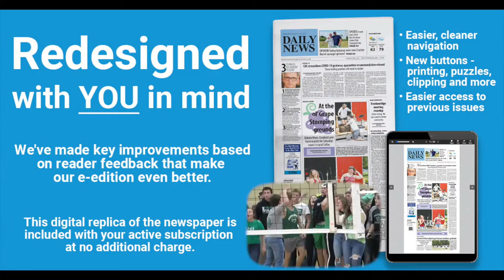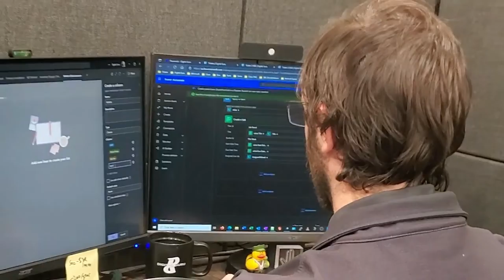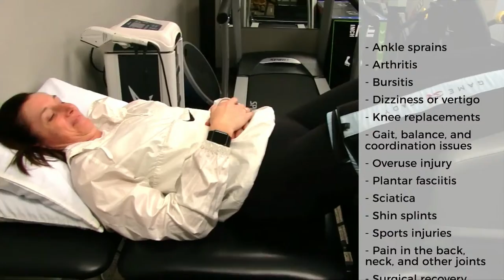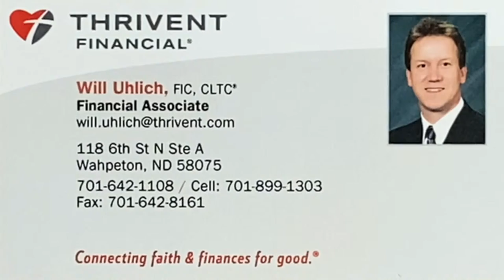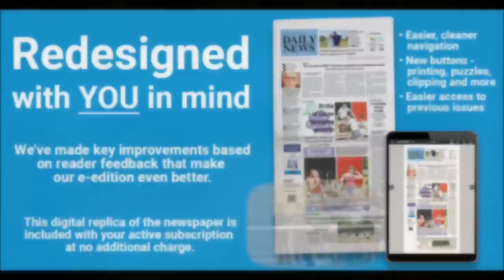Breckenridge Cowgirls vs Clinton-Graceville-Beardsley 10/11/22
Breckenridge High School Volleyball - Minnesota High School Volleyball